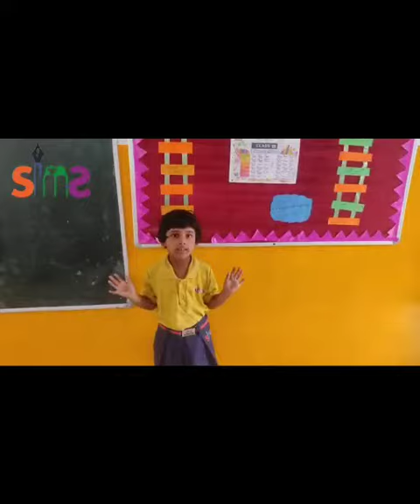show and tell activity by Primary wing students.